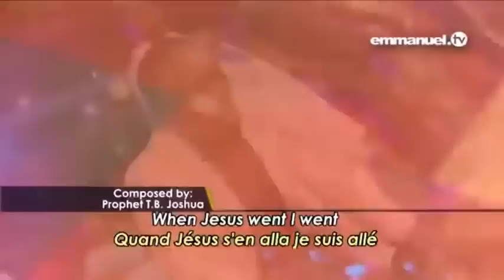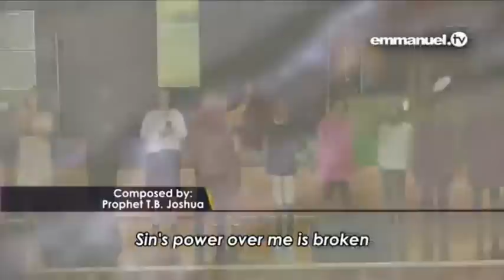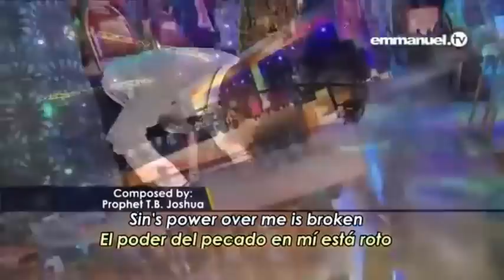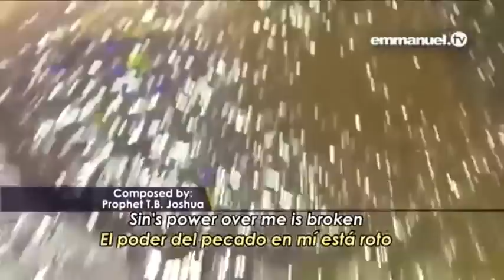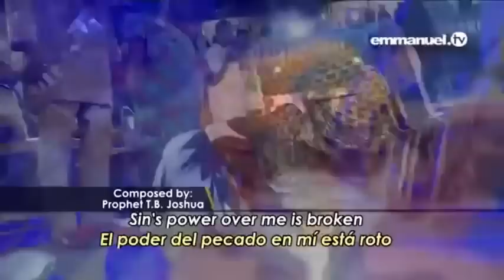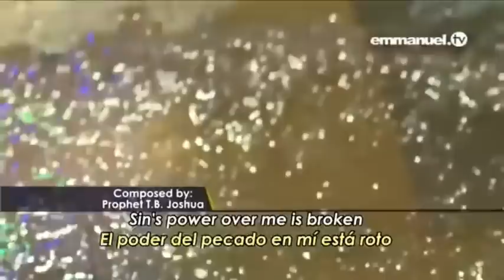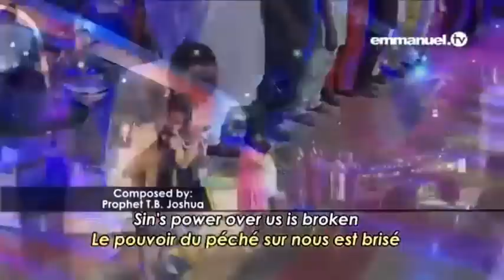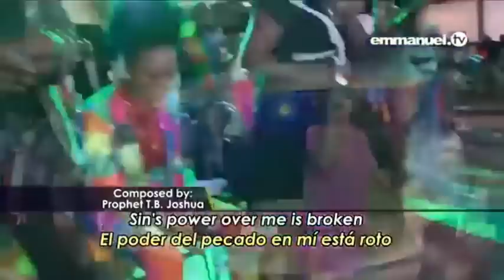TB Joshua's POWERFUL COMPOSITION: SIN's POWER Over ME Is BROKEN - 2 HOUR Deliverance LOOP | SCOAN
Embrace deliverance 2-hour loop of 'sin's power over me is broken', an original composition by  prophet TB Joshua  SCOAN.
Dive into this 2 hour-long spiritual journey that transcends borders and languages with Prophet TB Joshua's original composition, 'Sin's Power Over Me Is Broken'. This heavenly chorus sung in English, Spanish, and French by the Emmanuel TV Choir has been a beacon of healing, deliverance, and divine touch for people around the globe.

This extended 2-hour loop gives you the chance to immerse yourself in its anointed melody and profound lyrics, empowering you to break the chains of sin, rise with Jesus Christ, and fully embrace the Holy Spirit. This is not just a song, it's a spiritual tool that enables you to overcome in Jesus' mighty name.